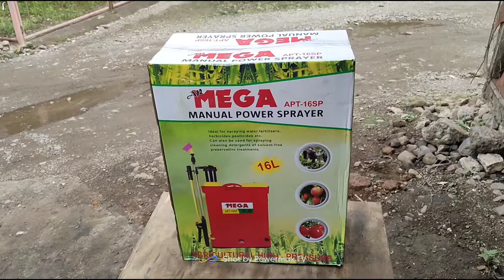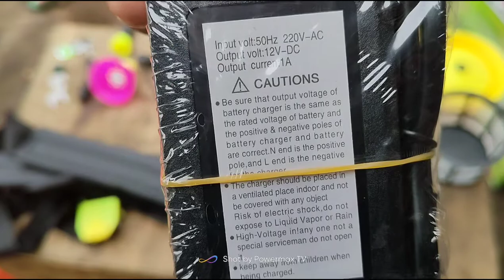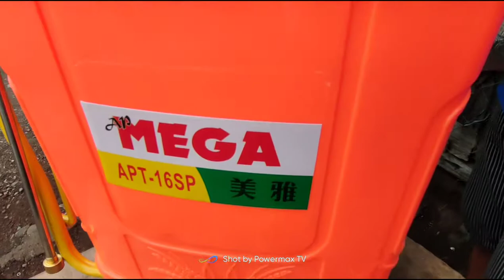SPRAYER 2 in 1 battery and manual operated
One of the common heavy duty sprayer, mega brand.

it has a heavy duty spray lance and different types of nozzle.

God bless and always keep safe

shoppee store

shoppee store

lazada store

shoppee store

lazada store